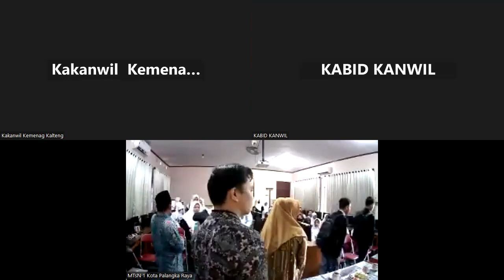Pembukaan Kompetisi Sains Madrasah (KSM) Tingkat Provinsi Kalimantan Tengah Tahun 2023